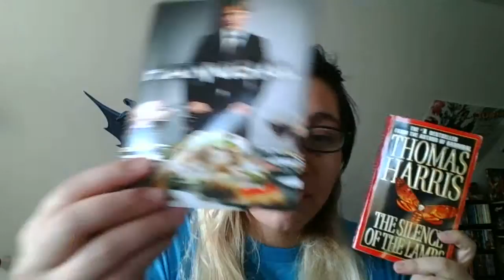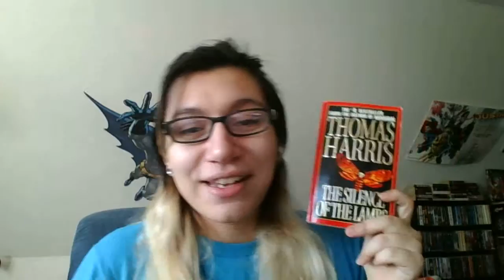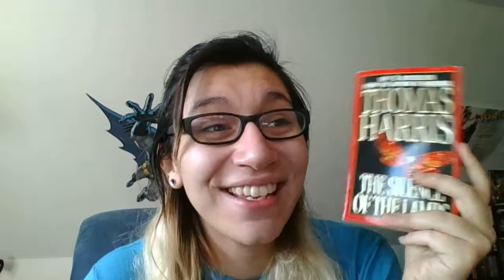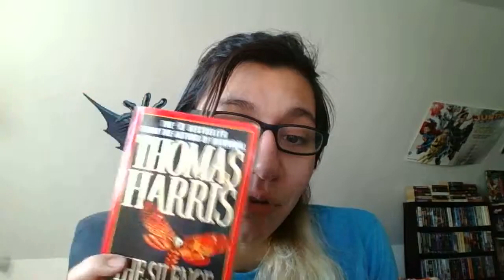Book vs Movie: Silence of the Lambs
Spoilers